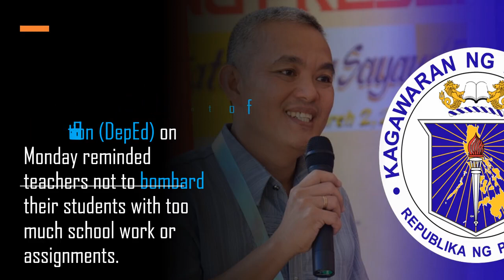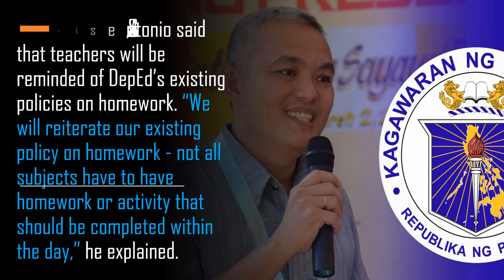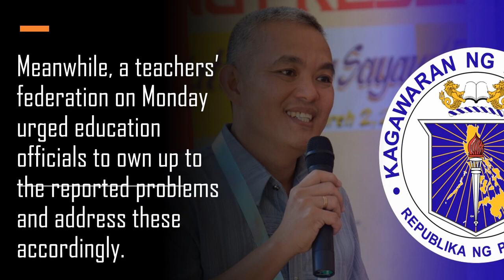DepEd Issues Latest Updates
Latest today.. What can you say?